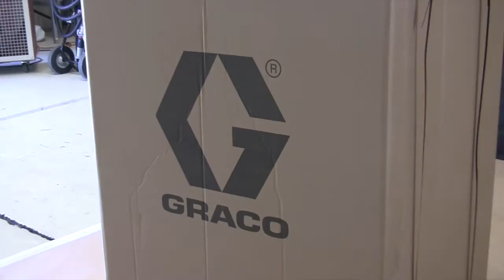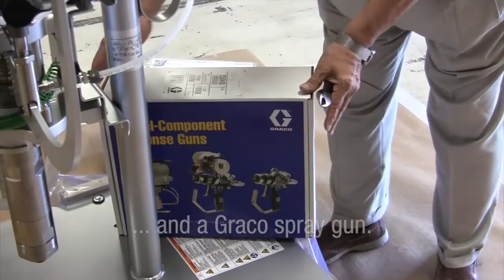FRP Easy to Set-Up (1 of 3)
In this video, view a demonstration of the easy system set-up of the Graco Fiberglass Reinforcement Proportioner (FRP) Gel Coat System.